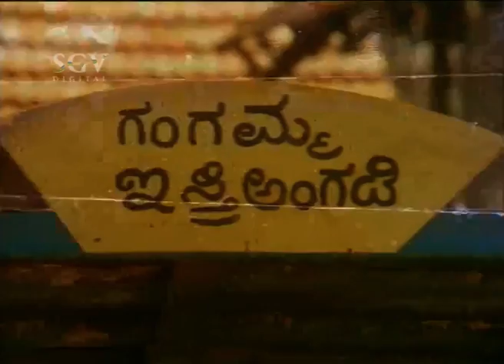ಏನ್ ಮಾವ ನನ್ನ ವಯಸ್ಸು, ಯೌವನ ಹಾಳು ಮಾಡ್ತಾ ಇದಿಯೆಲ್ಲ | Umashree Kannada Comedy Scenes | NS Rao | Tiger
Watch Kannada Comedy Scene from the old kannada movie Tiger. Starring : Tiger Prabhakar, Aarathi, Ramakrishna, Mahalakshmi, Vajramuni, Charanraj, Baby Rekha, Sudheer, Neegro Johny, Silk Smitha, N S Rao, Umashree on SGV Digital Kannada Comedy Scenes Channel..!!

Director : Raviraja
Banner : Sri Tharakeshwari Productions
Producer : K Sadashiva, D S Prakash, A Panduranga Shetty
Story : Padmaja Pictures
Screenplay : Raviraja
Dialogue : Kunigal Nagabhushan

Sri Ganesh Video is the final destination for all Online Kannada Movies Comedy Videos